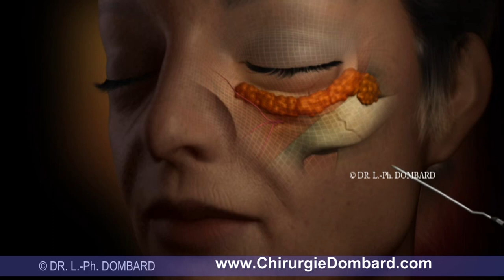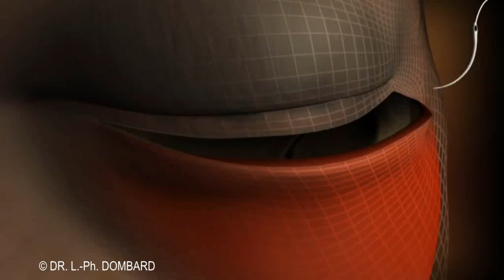Chirurgie des cernes, paupières et des Poches (Blépharoplastie) - Animation 3D © DR Dombard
La chirurgie des cernes | Chirurgie esthétique des paupières et des Poches (Blépharoplastie) - Animation 3D par le docteur Dombard, spécialiste chirurgien plasticien à Overijse - Bruxelles. Emission RTL-Tvi. Plus d'infos